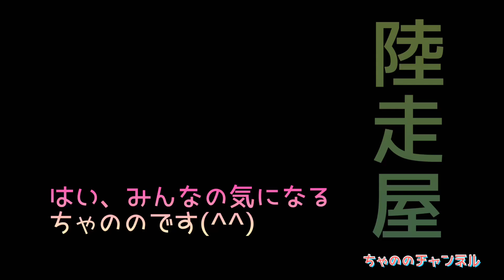【トレーラー】キャリアカー 陸送屋にそこまでの気遣い…してくれますか🥺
こんちくわ、みんなの気になる
ちゃののです(^^)
詳しく言いたいトコですが、見てみて下さいな😆
ワシ、嬉しかった❗️

ちゃののInstagram

ちゃののTwitter

岡山近県のデコトラ取材募集中です😊
Twitter、Instagramからお願いします🙇‍♂️